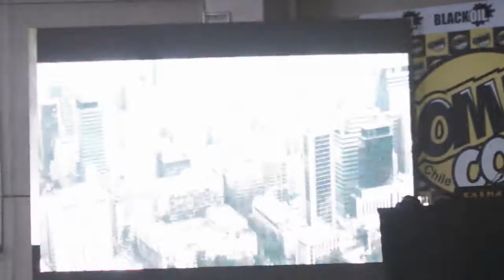Entrevista Marcelo Gonzalez - KARMA Película de acción Chilena